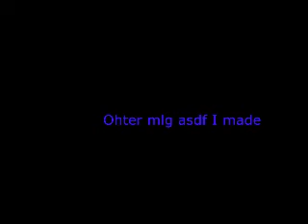MLG ASDF 3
IT'S SO MLG